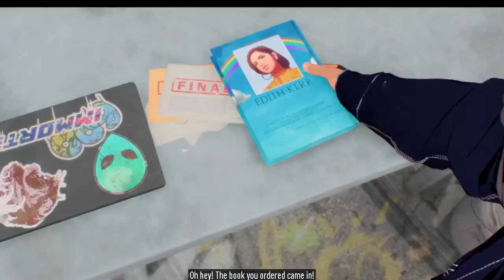Need for Speed Unbound Ep. 2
I have played a few Need for Speed games in my past. This is my first time playing this one though. Let's play Need for Speed Unbound and walkthrough the game for you.